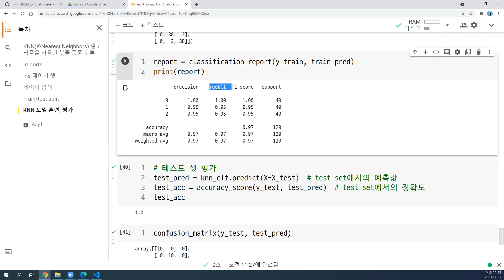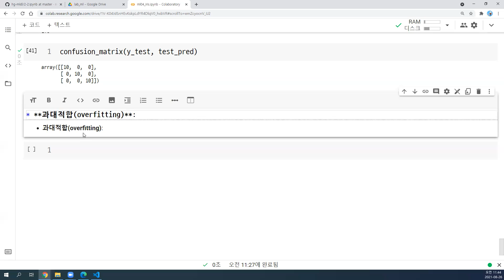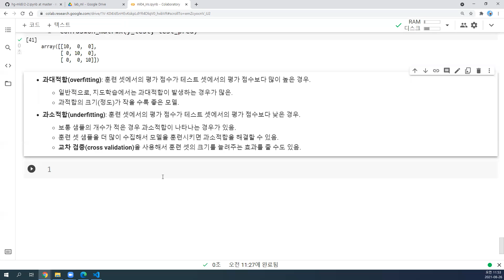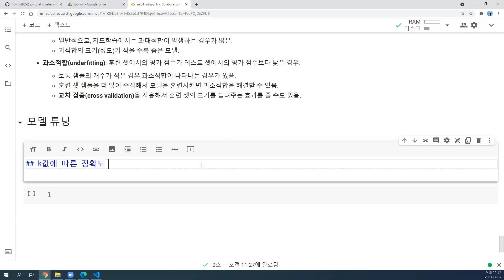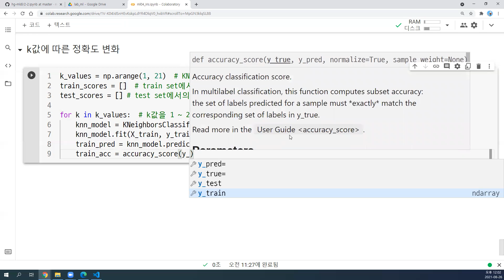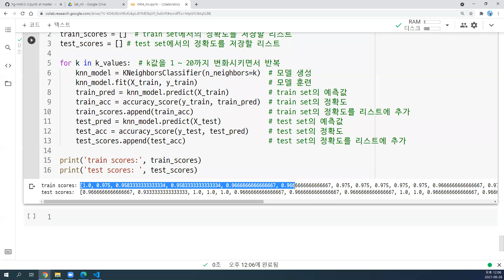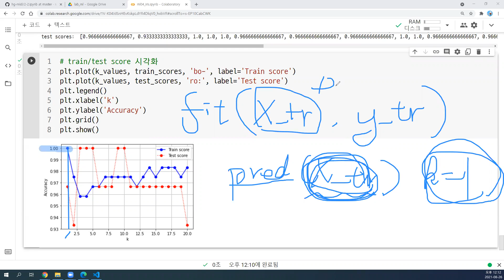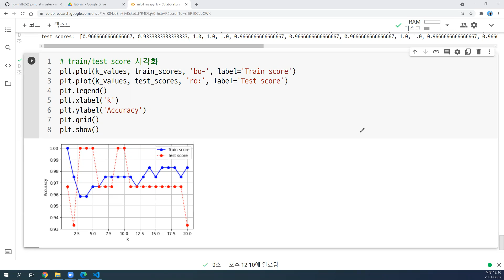2021-08-26 #3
scikit-learn, KNeighborsClassifier, iris